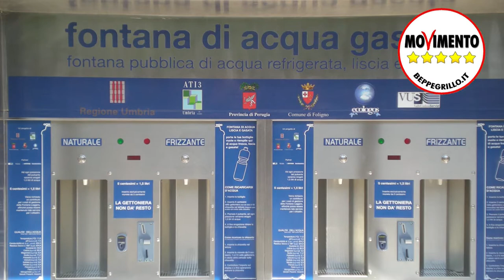Clip per Santa Santillo ep 3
Uno dei punti del programma di casapulla 5 Stelle.